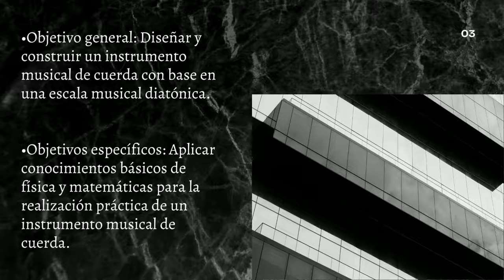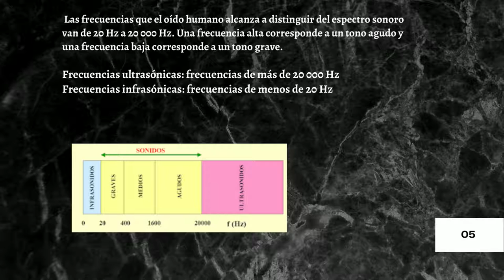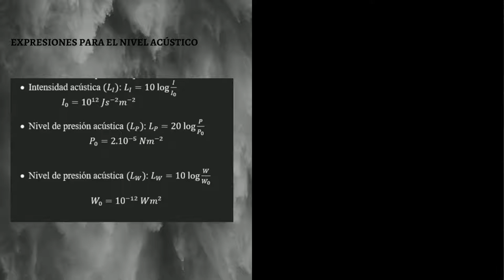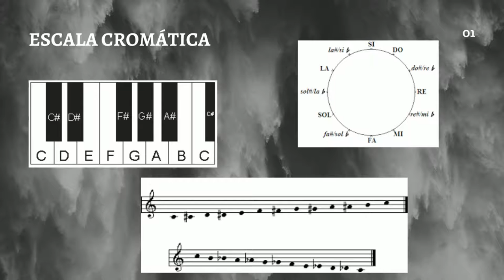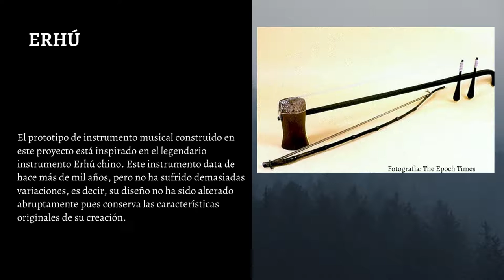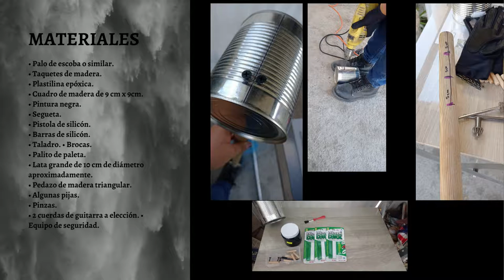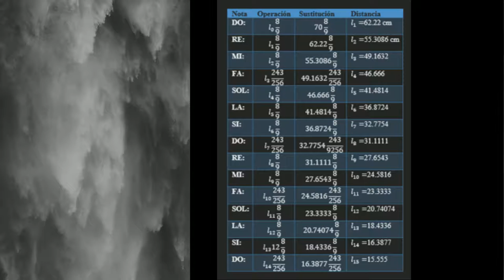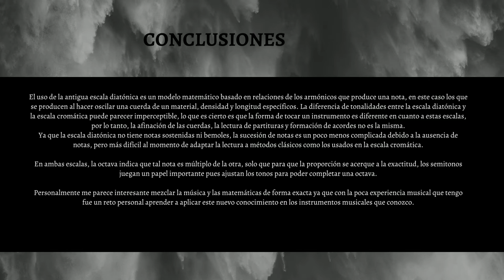Realización práctica de una escala musical diatónica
CASTELLANOS MENDOZA ISIS